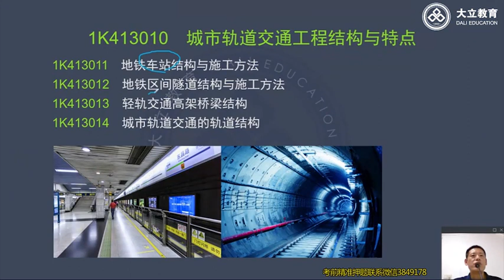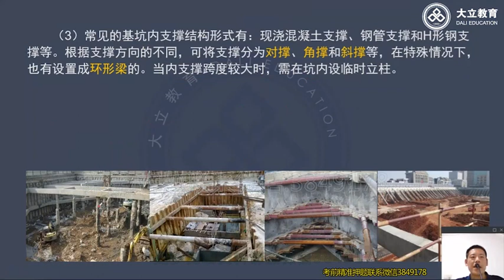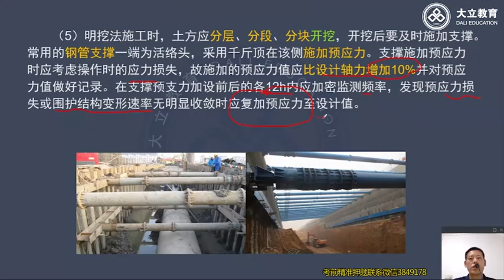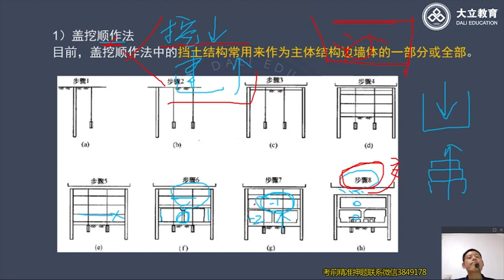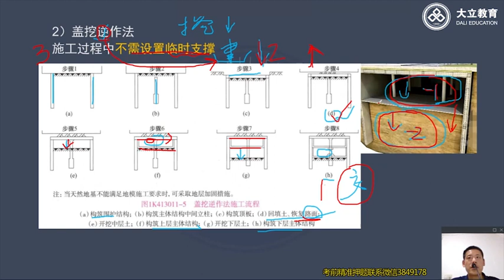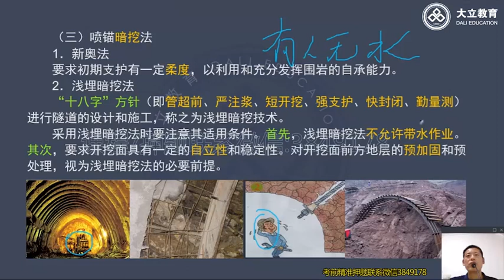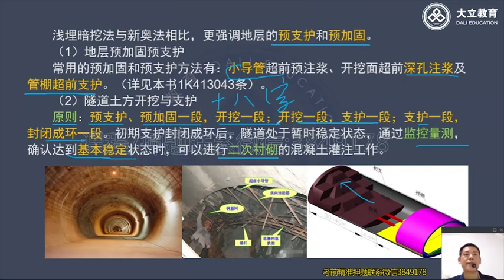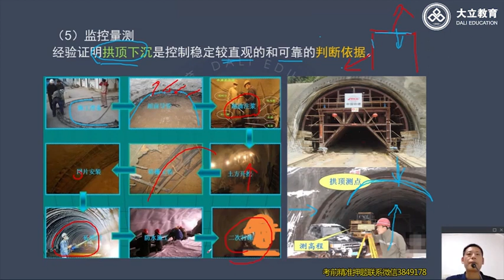2022 一级建造师 市政 秦臻伟 新教材系统精讲班24 城市轨道交通工程1